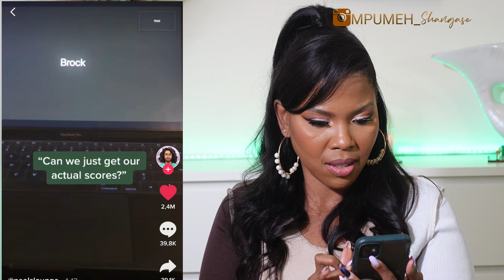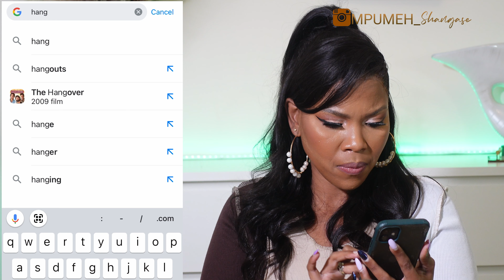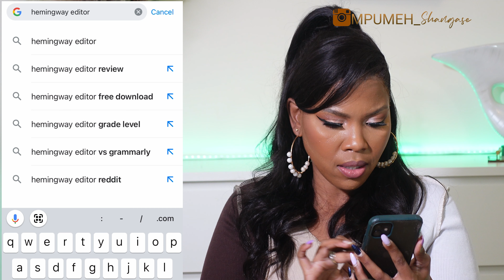TEACHER REACTS TO STUDENT & TEACHERS TIK TOKS | MPUME SHANGASE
HI lovies, we are doing something different today.  We are reacting to student and teacher Tik Tok videos.